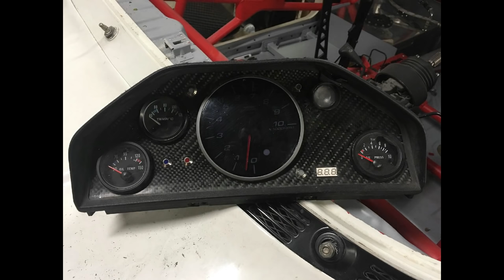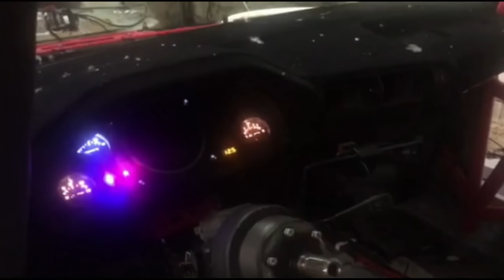Rebuilding BMW e30 racecar for new season 2019 + first start of engine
Few pictures from building our BMW e3O 318is and first start video